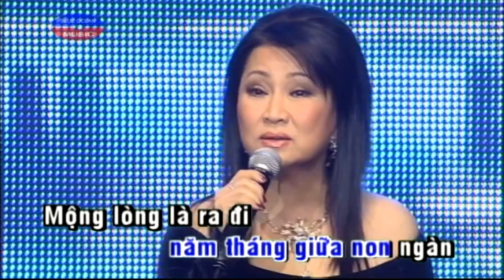Karaoke Le Bong - Trang Thanh Lan (Beat & Vocal)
Karaoke - Lẻ Bóng (Nhạc Nền & Nhạc Có Giọng Hát)
Ca Sĩ: Trang Thanh Lan